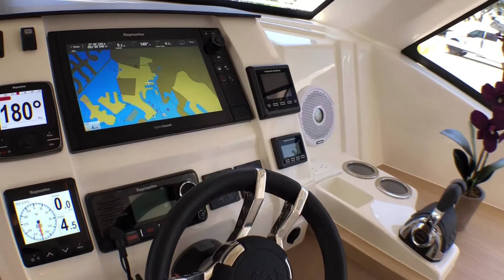Aquila 44 stk2470